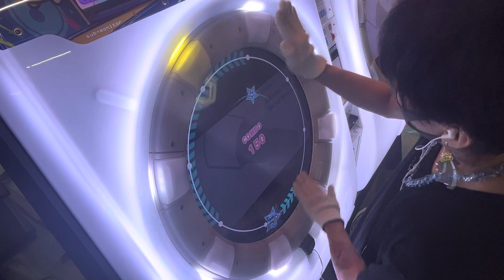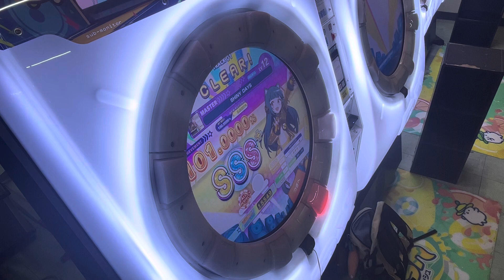maimaiでらっくす「SHINY DAYS」MASTER譜面 理論値ALL PERFECT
ご〜ま〜いうぇ〜い